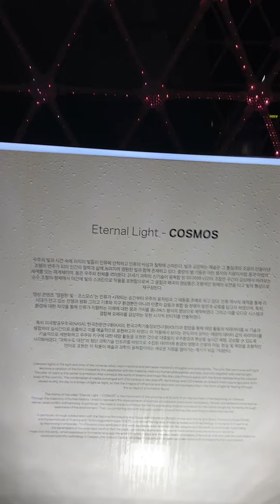south korea 대전시 대전 유성구 스튜디오큐브 미디어아트 조형물 랜드마크 빛아트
Daejeon City Daejeon Yuseong-gu Studio Cube Media Art Sculpture Landmark Light Ar